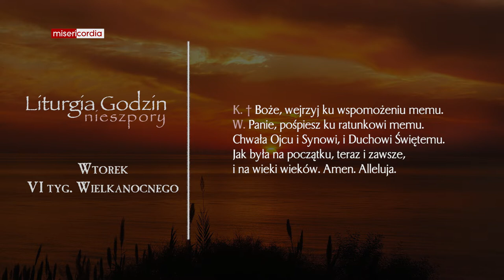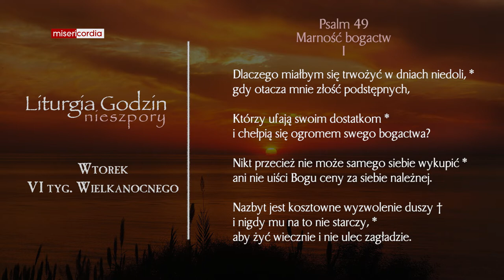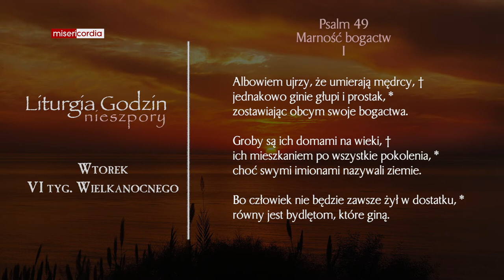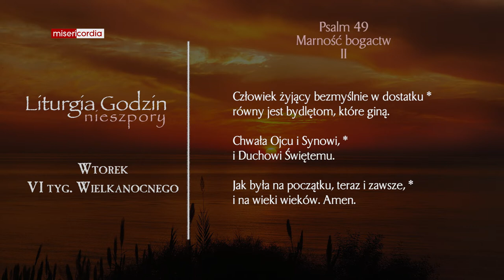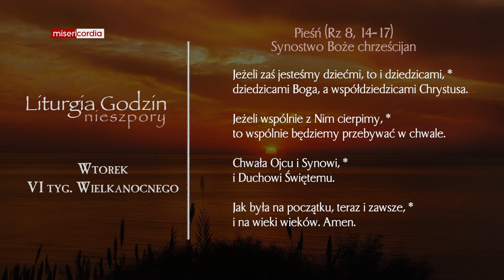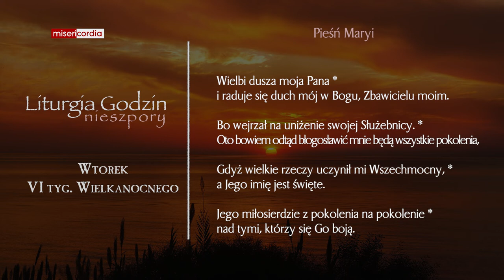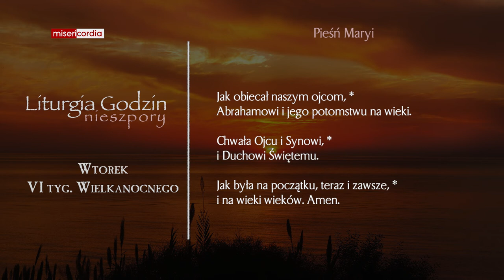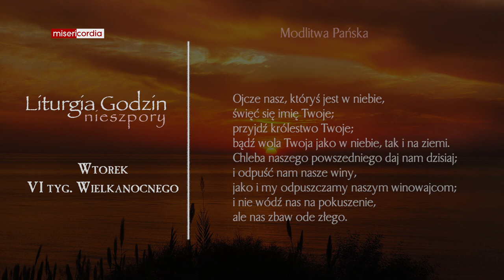Liturgia Godzin | Nieszpory | Wtorek, VI tyg. Wielkanocnego